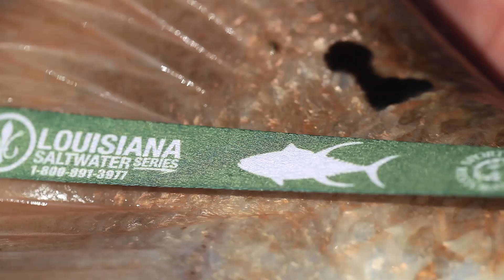REBOUND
In the wake of Hurricane Issac, Greg Dini, Miles LaRose and David Mangum get on the water to check on the state of south Louisiana's fishery. Louisiana Fly Fishing

Panama City Beach and Destin Florida Fly Fishing with Shallow Water Expeditions Guide Service.  We are the Gulf Coasts premiere source for fly fishing charter information. Specializing in Fly fishing and light tackle is our business, and you, the client are the fuel behind our drive.

The Florida Panhandle Tarpon fishery encompasses a stretch of coast from Panama City Beach east to the Big Bend. This includes Lanark, Carrabelle, Apalachicola, Port St. Joe and Mexico Beach.

There are 2 major "zones" in the Florida Panhandle Tarpon fishery and our guides fish both areas. The eastern zone: St. Joe Bay to Panama City Beach and the western zone, Apalachicola Bay to St George Sound. The Apalachicola Tarpon fishery is fished by our guides based along the eastern Panhandle; Alligator Point, Lanark, Carrabelle and Apalachicola. The Western based guides fish out of Port St. Joe, Mexico Beach and Panama City Beach.

Shallow Water Expeditions Guides the entire stretch of this Florida Panhandle migratory route. Florida Tarpon Season in the Northern gulf typically begins May 1st and runs thru August. Our fishery has an incredibly diverse set of environments to target Tarpon, everything from shallow grass flats to white sandy beaches. Regardless of the spot, one thing remains the same: this is 100% sight fishing!

Shallow Water Expeditions Guide Service is based out of Old Florida Outfitters, the exclusive outfitter located in the Watercolor Resort. Strategically positioned between Destin and Panama City Beach, along the beautiful Beaches of South Walton, Shallow Water Expeditions can be found fishing the entire North Florida Gulf Coast. Made up of a network of premiere captains, Shallow Water Expeditions can put you on the water with the most knowledgeable guides in the forefront of fly fishing and light tackle.

Alligator Point - Lanark - Carrabelle - Apalachicola - Indian Pass - 30A - WaterColor - Rosemary Beach - Port St. Joe - Mexico Beach - Panama City Beach - Destin - Sandestin - South Walton - Santa Rosa Beach